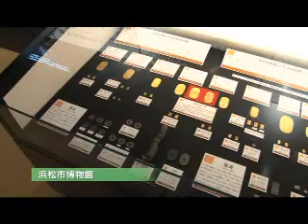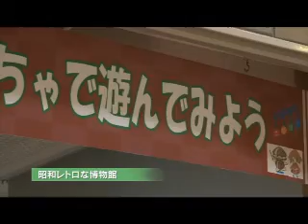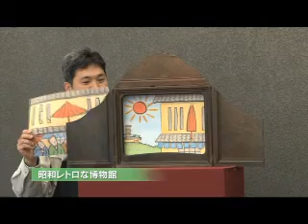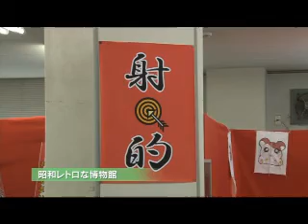昭和レトロな博物館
博物館が昭和時代にタイムスリップしました！（平成23年5月）